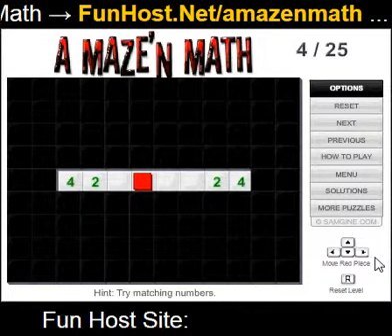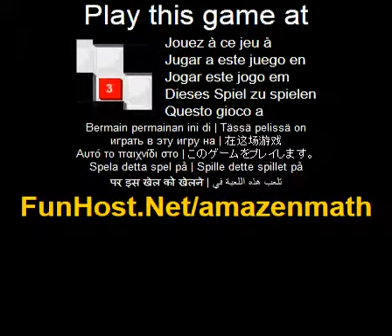Un maze'n de mathématiques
À Naviguer dans les dédales afin d'éliminer tous les numéros. Mathématiques simples rend de grands obstacles. Utilisez les touches fléchées pour déplacer la pièce rouge dans le labyrinthe et de collecter et d'éliminer tous les nombres. Chaque fois que vous bougez le rouge sur un certain nombre il l'absorbera. Absorber un nombre plus petit augmente votre numéro et d'absorber les autres numéros vous laisse avec une différence. Portes, les passages et les primes ajoutent au plaisir défi. 4 Niveaux de bonus peuvent être déverrouillées après que les 25 niveaux principaux sont terminées.